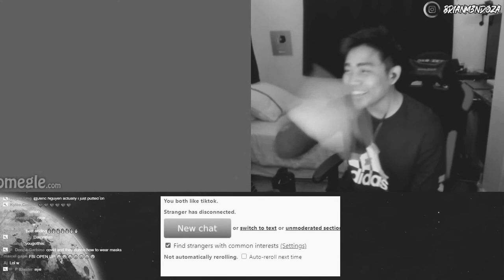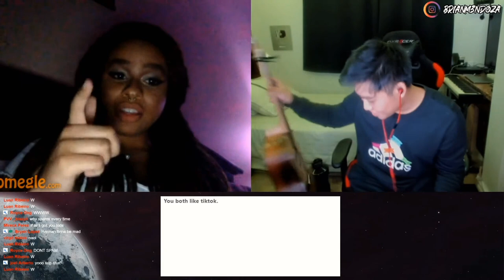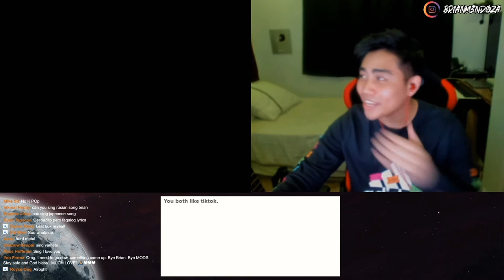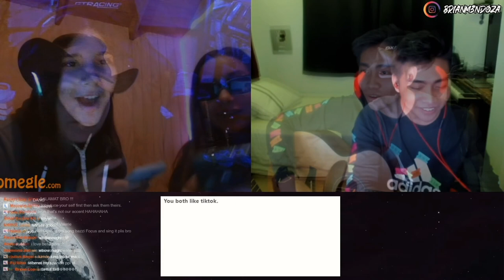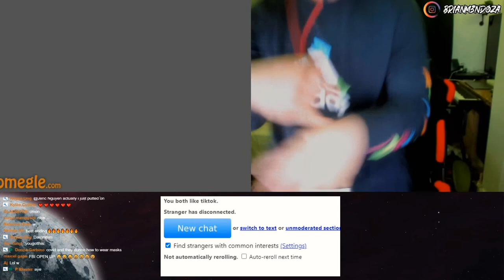Singing Girls Names In A Song!